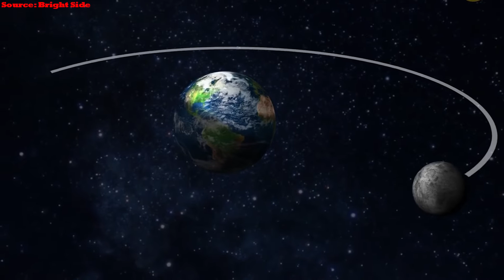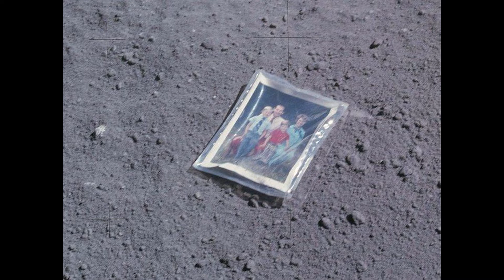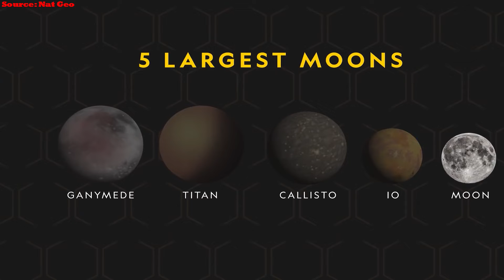Why is the Moon Oval in shape? | Top 10 Amazing Facts about the Moon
Did you know, for example, that there are huge temperature fluctuations on the Moon? Or that its gravity is only 1/6th that of the Earth’s. If your weight here is 100 pounds, you’ll only weigh 17 pounds standing on the Moon’s surface. You would also be able to walk a distance 6 times longer and carry a weight 6 times heavier there.